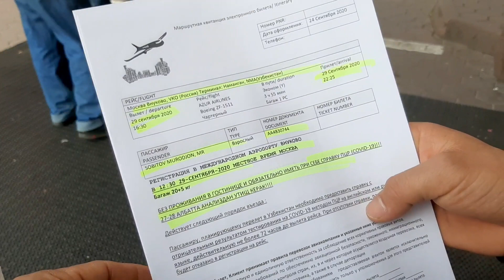BILET OLMOQCHILAR KO'RSIN. REYSLAR KUNLARI VA NARXLARI XAQIDA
@TOMOSHA TV kanlimizga xush kelibsizlar !

ЧАРТЕР РЕЙСЛАРИГА ИШОНЧЛИ АВИА БИЛЕТЛАР!!!
КЕЙИНГИ РЕЙСЛАРИМИЗНИ КУЗАТИБ БОРИНГЛАР👇👇👇
👉ОДДИЙ РЕЙСЛАР БИЛЕТЛАРИ ВА ЧАРТЕР РЕСЛАРИ ТУГРИСИДА ЯНГИЛИКЛАР.
ТЕЛЕГРАМДАГИ
Каналимизга уланинг. ПРИСОЕДИНИТЬСЯ
тугмасини босишни унутманг ва ЯКИНЛАРИНГИЗГА юборинг!!!
👉АВИАБИЛЕТ+2020